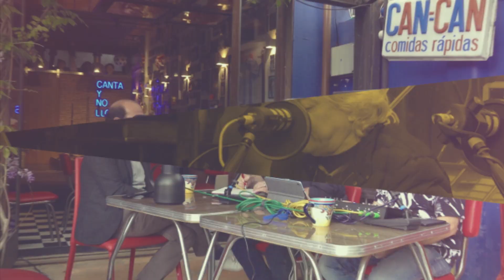E.0 HIGHLIGHTS - PRIMERA TEMPORADA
Dale una mirada rápida a los mejores momentos de la primera temporada del podcast SER O NO SER, HE AHÍ EL PODCAST.